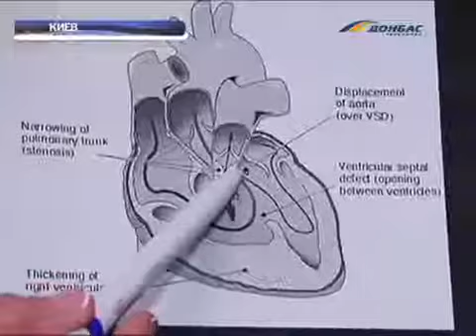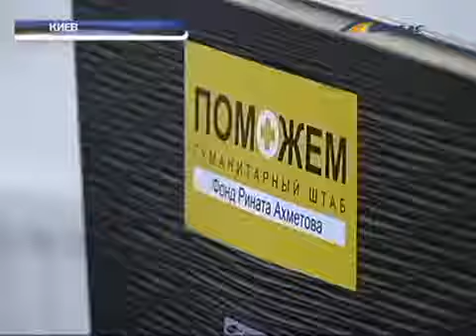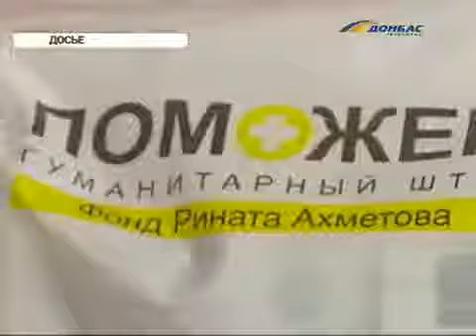Гумштаб Ахметова помогает мальчику с врожденной сердечной недостаточностью